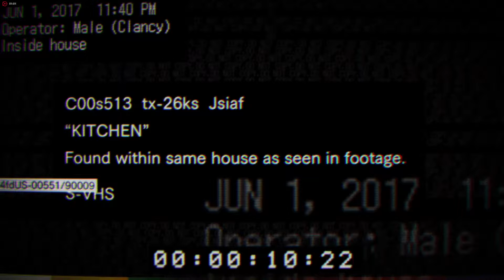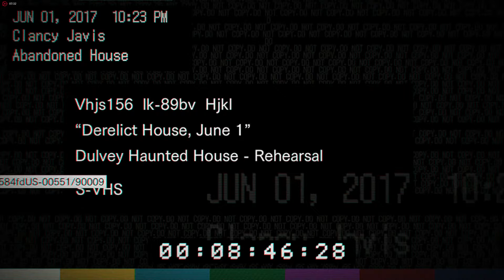Resident Evil 7: Beginning Hour - PC Gameplay RX 480 Maxed Out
Full HD
CPU: AMD FX 8320
MB: Asus M5 A97 Rev 2.0
RAM: Kingston HyperX 16GB DDR3 1866 MHZ
GPU: Sapphire Radeon RX 480 Nitro+ 8GB